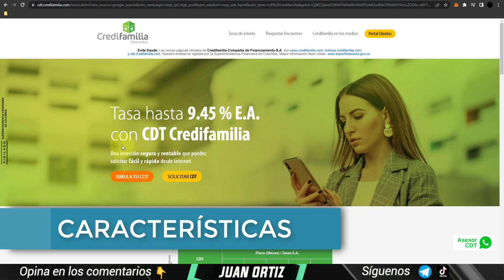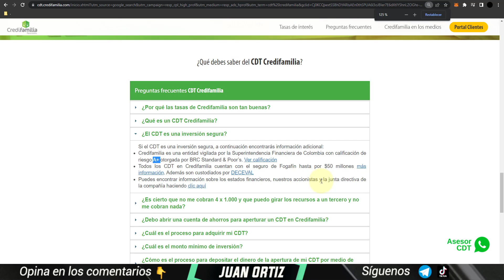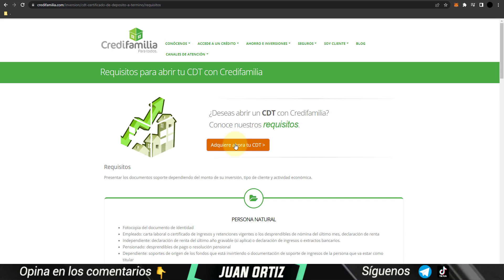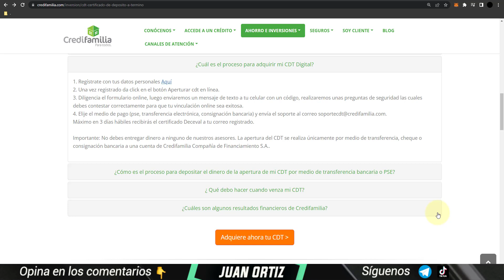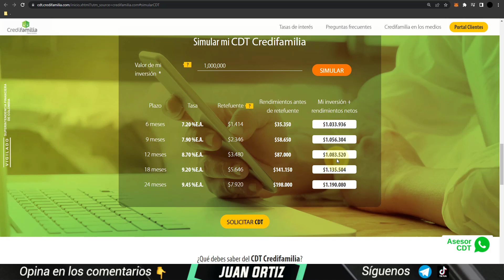🔥 ¿El que más paga? CDT CREDIFAMILIA Desde $1'000.000 ¿Cómo Funciona? ¿Cuánto Paga?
Productos para Tarjetas de Crédito

- Tarjetero de acero inoxidable
- Fundas seguras para protección contra robo de identidad
- Calcomanías para tarjetas débito y crédito

Libros recomendados de superación personal

- Padre Rico Padre Pobre
- Cómo ganar amigos e influir sobre las personas
- El Hombre Más Rico de Babilonia
- La semana laboral de 4 horas

La economía está cambiando, mira este video para saber si esta es la tarjeta que necesitas ❤️ Recuerda que tenemos mucho más contenido Financiero para ti en este canal.

Capítulos

0:00 Bienvenida
0:51 Características
1:35 Requisitos
2:22 Tasas y Tarifas
2:56 Período de Gracia
3:42 Simulador